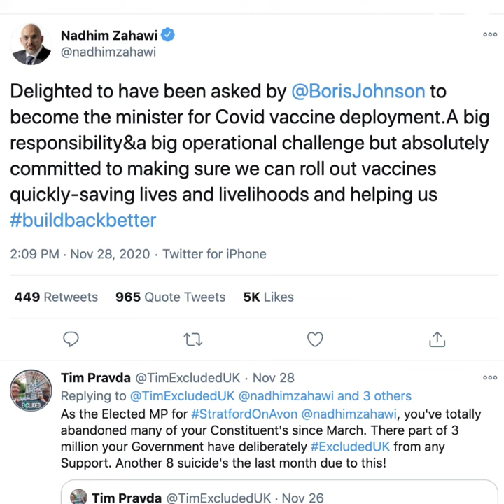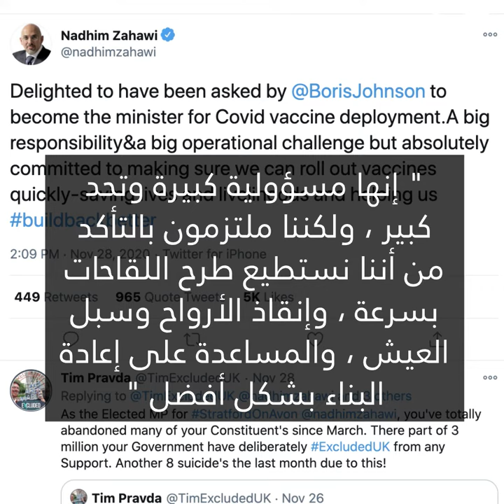🇮🇶🇬🇧💉من هو ناظم الزهاوي؟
🇮🇶🇬🇧💉!هو عراقي و تم تعيينه ليكون وزيراً مكلفا باللقاحات في المملكة المتحدة! تعرفوا على ناظم الزهاوي